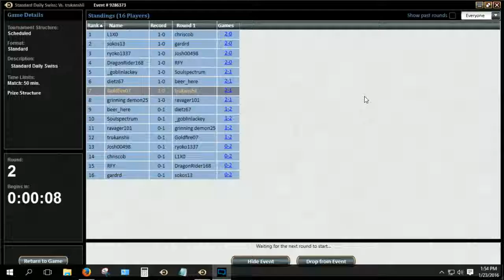STD Daily R2 vs. Abzan Midrange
Round 2 of the Standard Daily with UG Drowner Eldrazi.This time the enemy is on Abzan Midrange!